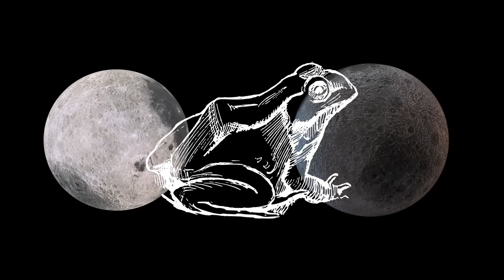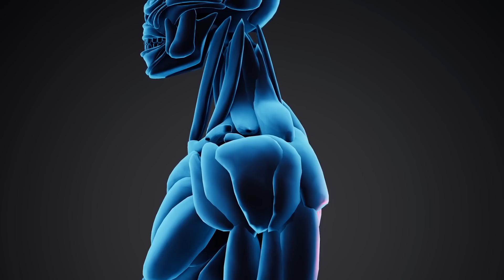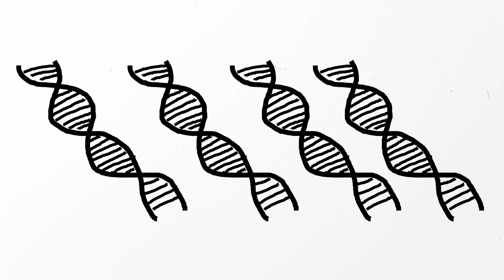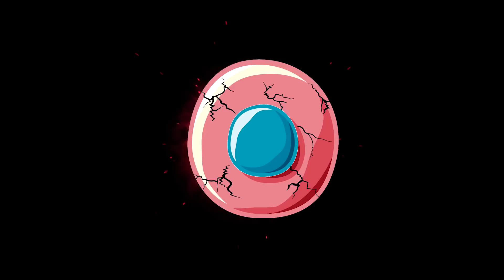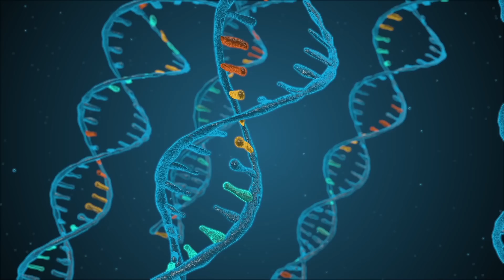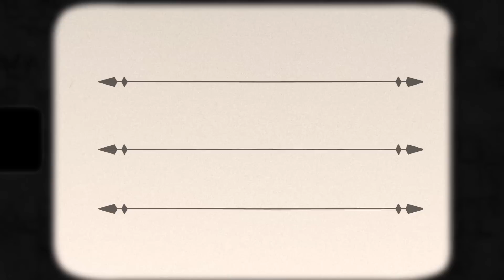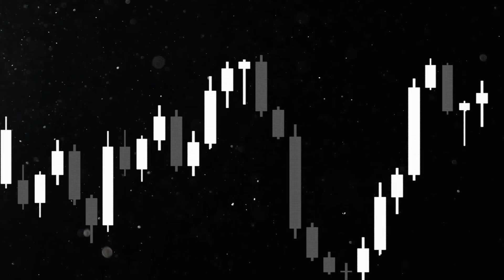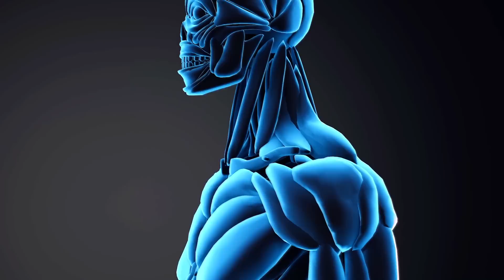Scientists Uncover How to Reverse Aging (pt. 4)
In recent years, more and more institutes have been founded which try to slow down aging or reverse aging. Aging is complicated and so reversing aging requires different approaches. Today we will see how we can use stem cells to slow down aging!

John Gurdon is a scientist from the UK who discovered pioneered nuclear transfer. He transferred the nucleus of a intestine cell into a fertilized egg and observed that a whole frog formed. This means that the intestine nucleus was converted back into an "egg cell" nucleus. Later, scientists have defined stem cells. Stem cells are cells which are able to make more stem cells (self-renewal) and give rise to more specialized cells. Hematopoietic stem cells for example give rise to red blood cells and immune cells. Stem cells help us to renew our skin, gut, blood components and muscles. It has been long proposed that stem cells can make specialized cells but not vice versa. Shinya Yamanaka on the other hand found that we can introduce four genes (Yamanaka genes) into skin cells to turn them into stem cells. Based on this idea, scientists now try to slow down or reverse aging by protecting stem cells.
In multiple studies, Yamanaka genes were used to rejuvinate the body. In one study, mice which suffer from progeria (a disease where animals age faster) lived 20% longer after the introduction of Yamanaka genes. In another study, blindness was treated using the Yamanka genes. However, this form of therapy still needs to be refined until it can be used to slow down aging.
Several studies indicate that we can keep our stem cells for longer if we make the right lifestyle choices. Intermittent fasting has been shown to stimulate stem cells. Besides that a ketogenic diet (low in carbohydrates, high in plant based fats) has been proposed to be beneficial for the activity of stem cells. Some studies indicate that Vitamin A and C might also help although htere is more data needed. Moderate exercises have been shown to greatly benefit stem cells as well in aged individuals.I hope that, by now, you see that we come closer and closer to understand how aging works. And how we might slow down aging.

0:00-0:51 Intro
0:51-5:22 Discovering Stem Cells
5:22-7:50 Aging Destroys Stem Cells
7:50-10:54 How Scientists Slow Aging with Stem Cells
10:54-14:20 How We can Rescue Stem Cells

Images:
Most videos and images are derived from: pixabay.com, pexels.com and videvo.net
Some pictures were derived from Servier Medical Art by Servier (including the thumbail). You can find over 3000 free medical images
Xray may Particles, Its spreading, Pulsing Cascade, Bubbles, Animated Head, Rolling Tv Snow m Antibody GrowthP, articles, Human Skeleton Cell, Viruses Rotating, Viruses zoom  by a Luna Blue, ,CC BY-SA 4.0
Organic Cells Loopable, Infected Cells by Beachfront, (CC-BY 3.0)